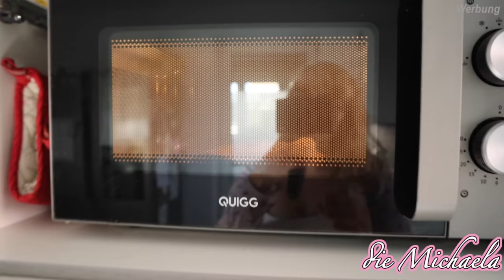Schmerzvoller Tag mit quengeligem Baby | Daily Vlog | die Michaela